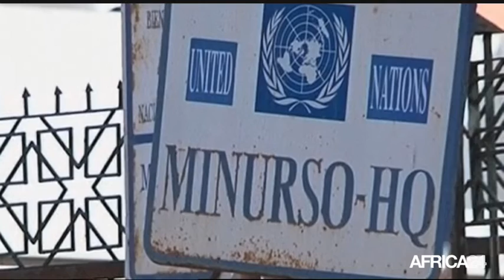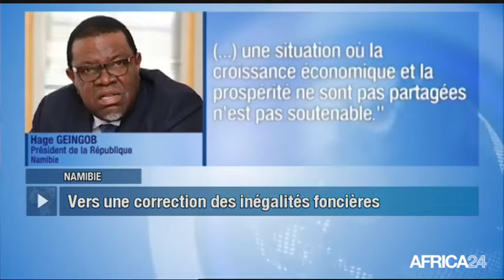Le Journal du jeudi 4 octobre - 15h GMT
Cameroun, JEUX D'ALLIANCE AUTOUR DES CANDIDATS. Bénin, UNE CONDAMNATION POUR INCITATION A LA HAINE. Namibie, BIENTÔT UNE REFORME AGRAIRE PROFONDE. Afrique, HAUSSE DE LA CROISSANCE DANS L'UEMOA.